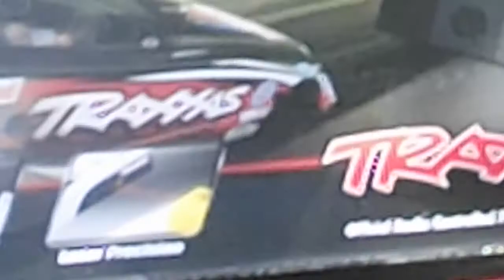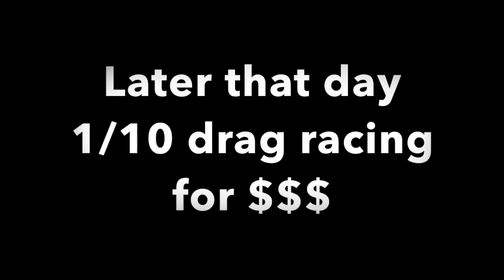sunday Drag racing 9 29 14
Taylor MI, Clinton twp. MI